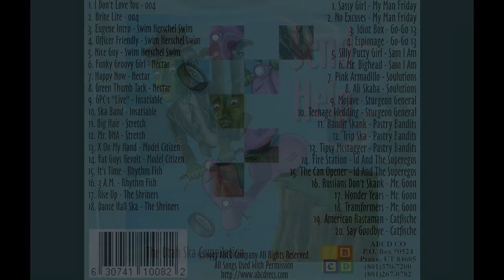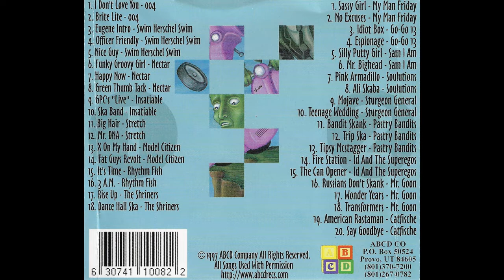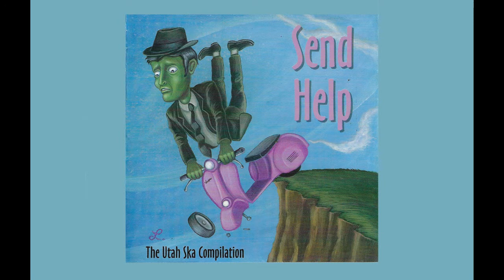SEND HELP - Utah Ska Compilation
A 2-disk compilation of some of the most popular bands of Utah's nationally renowned ska scene at the time. Published by ABCD Company 1997.

Featuring:

DISK ONE -

DISK ONE 1.) 004 - I Don't Love You 0:00,​
DISK ONE 2.) 004 - Brite Lite 2:33,​
DISK ONE 3.) Swim Herschel Swim - Eugene Intro 6:05,​
DISK ONE 4.) Swim Herschel Swim - Officer Friendly 8:00​,
DISK ONE 5.) Swim Herschel Swim - Nice Guy 12:23,​
DISK ONE 6.) Nectar - Funky Groovy Girl 14:03,​
DISK ONE 7.) Nectar - Happy Now 17:51,​
DISK ONE 8.) Nectar - Green Thumb Tack 20:45,​
DISK ONE 9.) Insatiable - Gpc's "Live" 24:09,​
DISK ONE 10.) Insatiable - Ska Band 28:11,​
DISK ONE 11.) Stretch - Big Hair 33:08,​
DISK ONE 12.) Stretch - Mr. Dna 36:37,​
DISK ONE 13.) Model Citizen - X On My Hand 39:25​,
DISK ONE 14.) Model Citizen - Fat Guys Revolt 41:51,​
DISK ONE 15.) Rhythm Fish - It's Time 44:25,​
DISK ONE 16.) Rhythm Fish - 3 A.M. 49:54,​
DISK ONE 17.) The Shriners - Rise Up 53:24,​
DISK ONE 18.) The Shriners - Dance Hall Ska 56:47,​

DISK TWO -

DISK TWO 1.) My Man Friday - Sassy Girl 59:30,​
DISK TWO 2.) My Man Friday - No Excuses 1:03:08,​
DISK TWO 3.) Go-Go 13 - Idiot Box 1:06:07,​
DISK TWO 4.) Go-Go 13 - Espionage 1:08:59,​
DISK TWO 5.) Sam I Am - Silly Putty Girl 1:12:03,​
DISK TWO 6.) Sam I Am - Mr. Bighead 1:16:03,​
DISK TWO 7.) Soulutions - Pink Armadillo 1:19:29,​
DISK TWO 8.) Soulutions - Ali Skaba 1:22:35,​
DISK TWO 9.) Sturgeon General - Mojave 1:26:21,​
DISK TWO 10.) Sturgeon General - Teenage Wedding 1:29:40,​
DISK TWO 11.) Pastry Bandits - Bandit Skank 1:31:57,​
DISK TWO 12.) Pastry Bandits - Trip Ska 1:33:56,​
DISK TWO 13.) Pastry Bandits - Tipsy Mcstagger 1:36:59,​
DISK TWO 14.) Id And The Superegos - Fire Station 1:39:06,​
DISK TWO 15.) Id And The Superegos - The Can Opener 1:42:03,​
DISK TWO 16.) Mr. Goon - Russians Don't Skank 1:44:16,​
DISK TWO 17.) Mr. Goon - Wonder Years 1:46:20,​
DISK TWO 18.) Mr. Goon - Transformers 1:49:25,​
DISK TWO 19.) Catfische - American Rastaman 1:52:12,​
DISK TWO 20.) Catfische - Say Goodbye 1:56:42,

Song
Big Hair
Artist
Audio Monkey Production Music | Robert Scott Van Wagenen, ASCAP 100
Album
AMPM005 Ska - Kiss The Bride
AdRev for a 3rd Party (on behalf of Audio Monkey Production Music |Audio Monkey Production Music ASCAP 100 (Amphibious Zoo)); AdRev Publishing
Song
Mojave
Artist
Sturgeon General
Album
Stout
The Orchard Music (on behalf of Radical Records); BMI - Broadcast Music Inc.
Song
Teenage Wedding
Artist
Sturgeon General
Album
Stout
Licensed to YouTube by
The Orchard Music (on behalf of Radical Records)